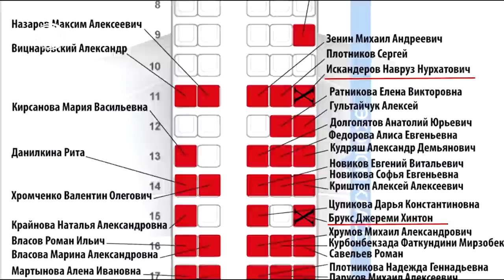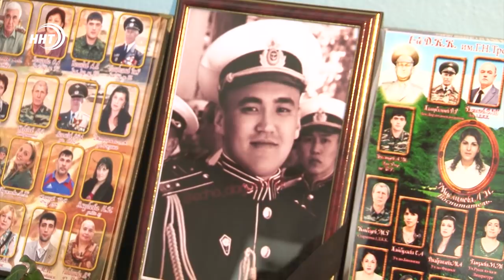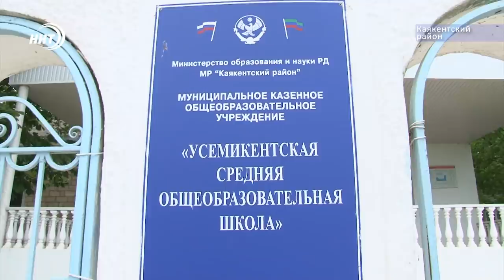Героя-дагестанца похоронили в родном селе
Буквально несколько недель назад всю страну всколыхнуло событие, о котором говорят до сих пор. Самолёт Sukhoi Superjet 100, вылетавший из Москвы в Мурманск, экстренно сел в аэропорту Шереметьево после 28 минут взлёта. Произошло возгорание двигателей воздушного судна. Среди 41 пассажира, погибшего в авиакатастрофе, оказался и 23-летний дагестанец, мичман военного корабля Искандер Наврузов. По словам очевидцев, он погиб, помогая другим выйти из горящего судна. Сегодня его тело привезли на родину. Подробнее в сюжете Карины Баталовой